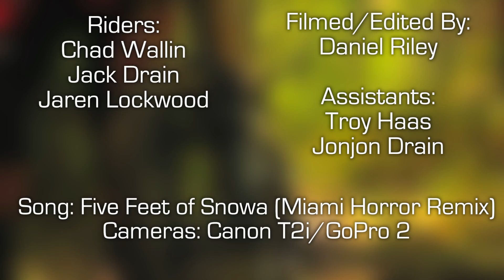2013 Biking Edit Compilation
Miner Film Festival Entry
Filmed/Edited - Daniel Riley - Canon T2i
Chad Wallin
Jaren Lockwood
Jack Drain